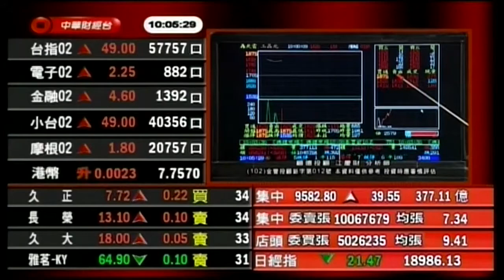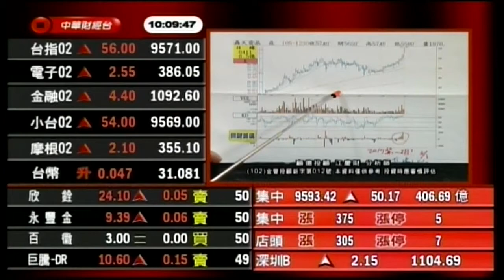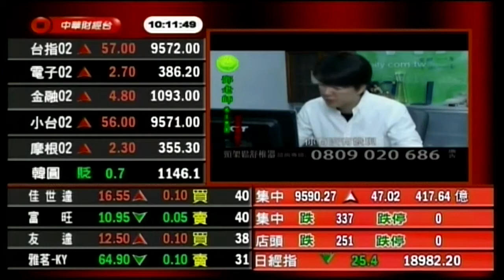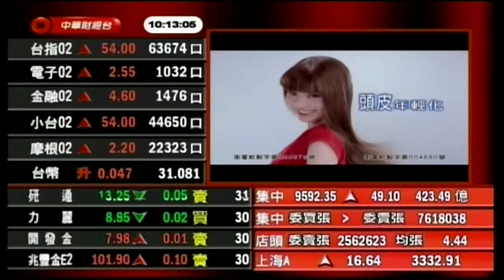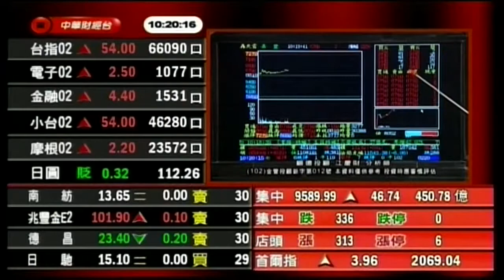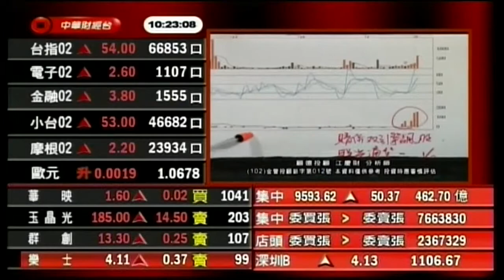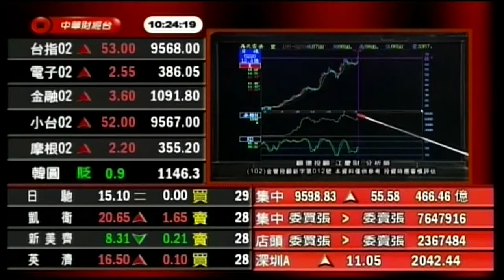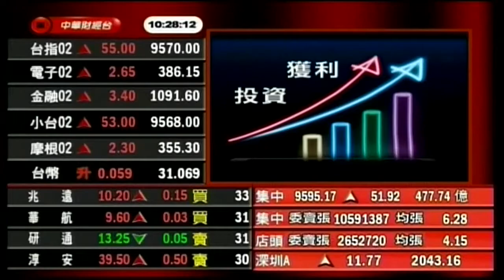CSTV(股市老師傅)1000 江慶財 分析師 2017-02-09